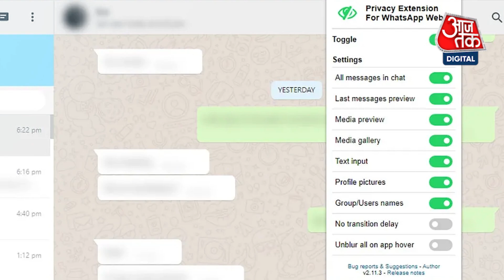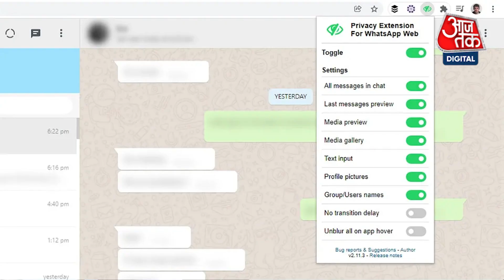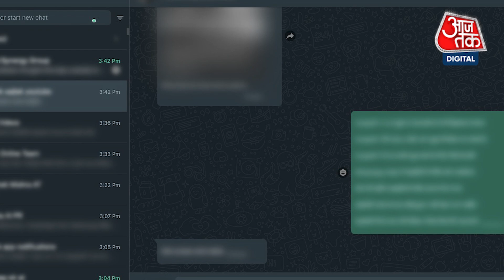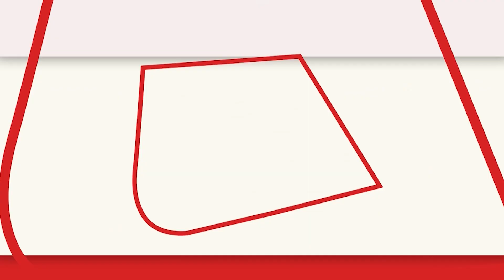WhatsApp चैट्स कोई दूसरा नहीं पढ़ पाएगा, Privacy Glass क्या है? ChatGPT 4 के बारे में भी जानिए...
प्राइवेसी ग्लास टैंपर्ड ग्लास की तरह ही होता है. इसका फायदा ये है कि फोन की स्क्रीन पर इसे लगाने के बाद आपके सिवा कोई दूसरा आपकी स्क्रीन नहीं देख सकता है. क्या है प्राइवेसी ग्लास और इसके फायदे क्या हैं. इसके अलावा हम ये भी जानेंगे कि कौन सा प्राइवेसी एक्स्टेंशन WhatsApp Web के लिए यूज कर सकते हैं. साथ ही आपको ये भी बताएंगे कि ChatGPT 4 आ चुका है, लेकिन हम अगले वीडियो में ये भी बताएंगे कि आप खुद अपना Chatbot कैसे तैयार कर सकते हैं.